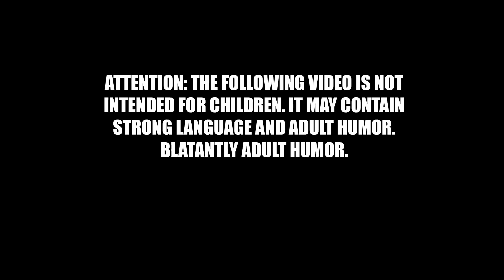Indy 5 Test Screenings Are a Disney NIGHTMARE | KENNEDY Has FAILED Yet Again | Can It Be SAVED?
Indiana Jones 5 has been a troubled production, delayed a full year after this channel leaked the horrible things Kathleen Kennedy had planned for Indiana Jones. Now, after a year's worth of reshoots and tinkering, Disney realizes that they have a disaster on their hands as test audiences reject every single version they've been shown! Here is an update from my Hollywood spies about another looming disaster for Lucasfilm and Disney!

Pop Culture is under assault!  Here is the link to the join button!  Please consider joining to get custom emojis, exclusive videos, and exclusive livestreams speaking directly to Doomcock!